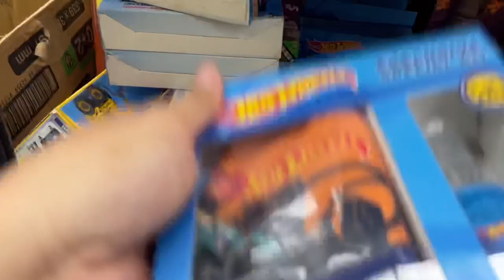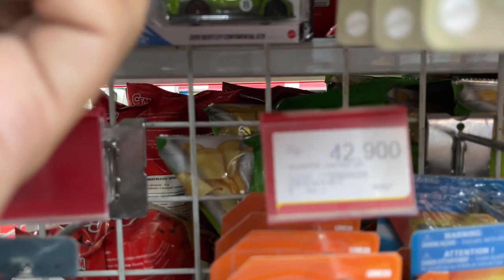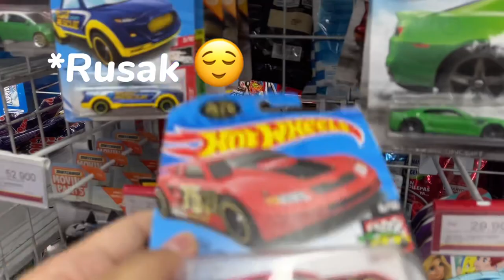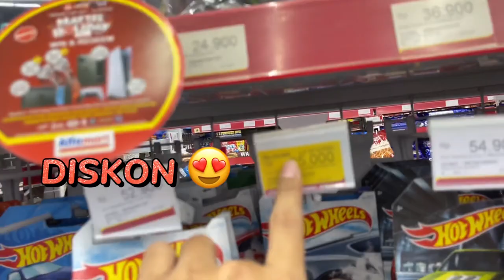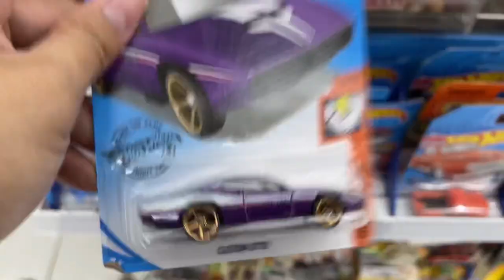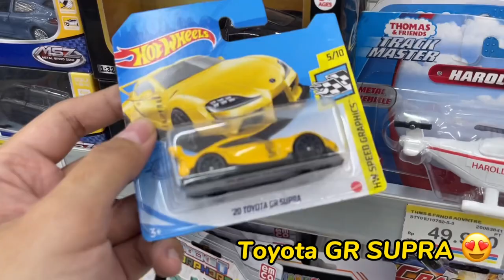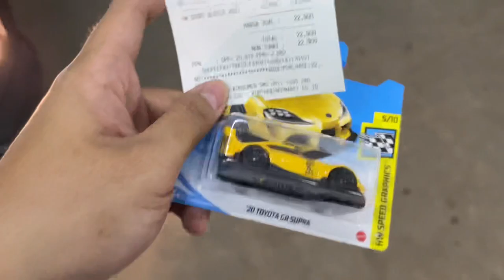HOT WHEELS , Hunting ke Indomart & Alfamat di DESA. Dapet apa ??